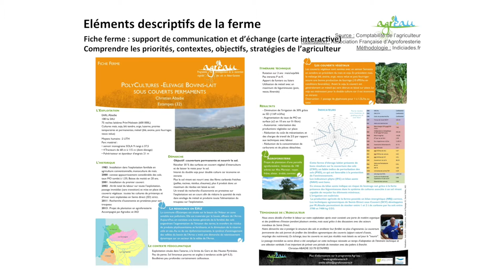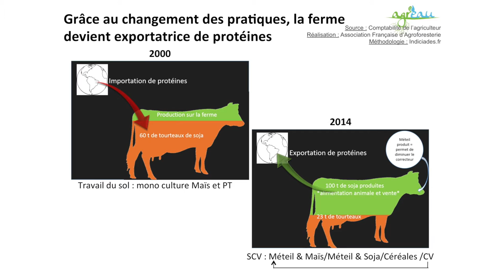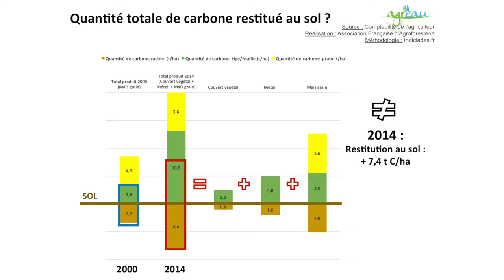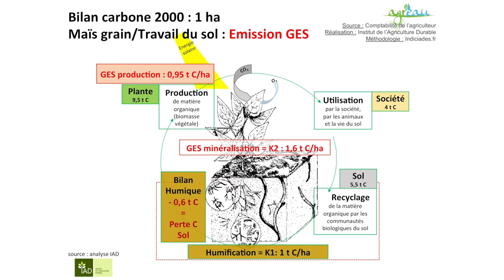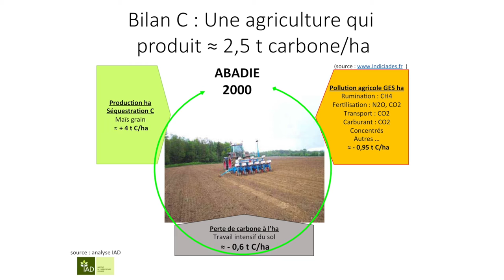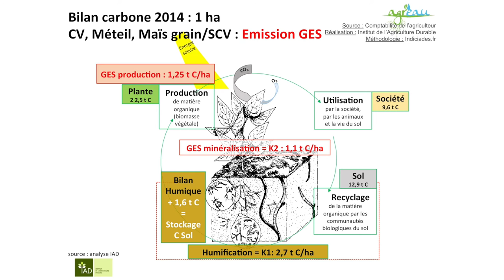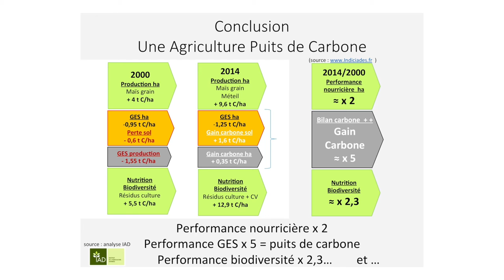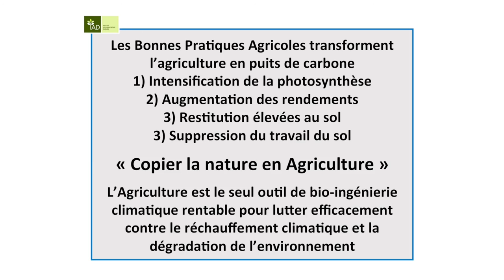Formation Cycle de la fertilité: Konrad Schreiber (6/12)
Etude d’un cas et bilan carbone